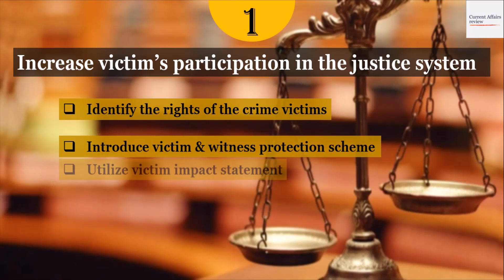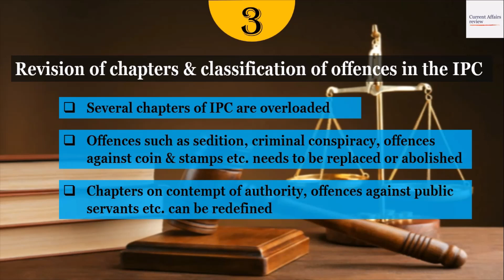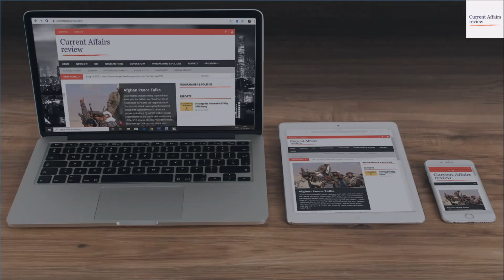CRIMINAL JUSTICE SYTEM OF INDIA: CURRENT AFFAIRS REVIEW: RECENT NATIONAL DEVELOPMENTS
This video discusses the problems of the criminal justice system in India and the factors to be considered for reforms of the same. To read more and download material